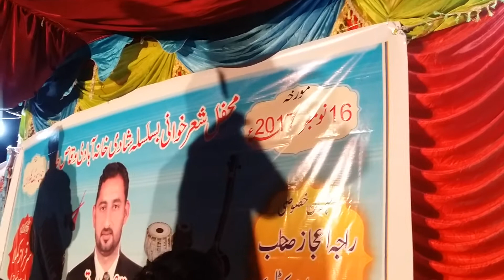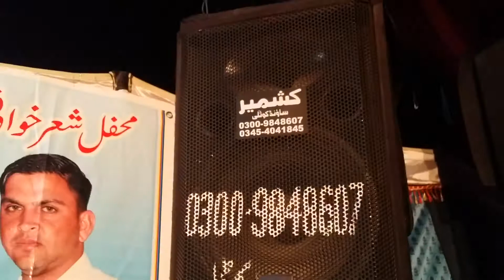Sohna ainak lai rakhda - ch mukhtar vs raja nadeem | jsb | Kashmir Production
ainak lai rakhda سوہنا عینک لائی رکھدا
glases pahari mahiye speacial
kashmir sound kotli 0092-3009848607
Digital Partner: Converge Technologies

♫♪ Set * Sohna Ainak Lai Rakhda * as your Caller Ring Back Tune ♫♪➥MOBILINK